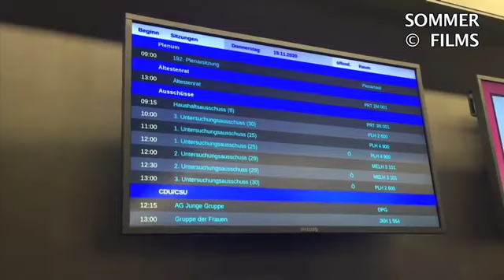Die sog. Verbrecher die die Grundrechte verteidigen